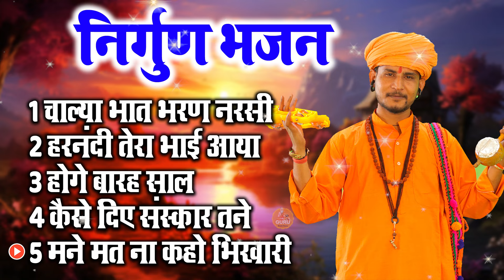जीवन के सत्य से सामना करा देगा ये भजन | Nirgun Bhajan 2024 | Nirgun bhajan @Bhajan Kirtan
@Bhajan Kirtan

satsangi bhajan
satsangi mandal
satsang
satsangi kirtan
satsangi jivan
satsangi song
satsangi gane
chetavni bhajan
chetavni shabd
chetavani bhajan
chetavni
chetavni gazal
chetavni song
chetavni bhajan marwadi
chetavni geet
chetavni cartoon
ram niwas bhajan
bhagat ramniwas
ramnivas bhajan
भगत रामनिवास के भजन
isha panchal
ramnivas ka bhajan
sumit kalanaur
bhagat ramniwas ke bhajan
ud ja re kale se kag
badan sunariya ke bhajan
vidhi deshwal all song
haryanvi bhajan
vidhi deshwal
ud ja ud ja re kale se kag
vidhi deshwal ke bhajan
desi bhajan
भजन
bajan
chetavni bhajan
ramnivas
charkha
रामनिवास भजन
bhakt ramniwas ke bhajan
bhajan ramnivas
चरखा परे हटा ले री मेरी सूरत राम से लागी
bhakt ramnivas ke bhajan
beti ulhana laiye matna
budhape ke bhajan
ramnivas ji ke bhajan
satsangi bhajan
nirgun
nirgun bhajan
bhajan
satsangi bhajan
nirgun
nirgun bhajan
bhajan new
naye bhajan 2021
new haryanvi bhajan
ragni bhajan
sumit kalanaur bhajan
hindi bhajan
chetavni bhajan
ramnivas ke bhajan
chetavani shabd
ramniwas bhajan
ramniwas chetawani shabd
uth karle bhajan bhagwan ka
sumit kalanaur
सत्संगी भजन
satsangi vani
badan sunariya
kirtan satsangi
chetavani kirtan
new bhajan
pathar ke bhajan
चेतावनी भजन